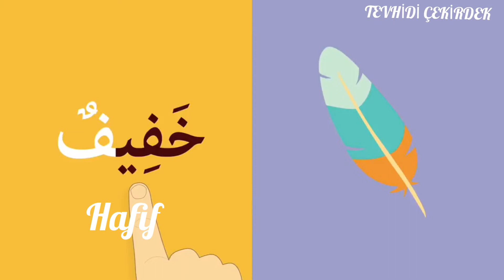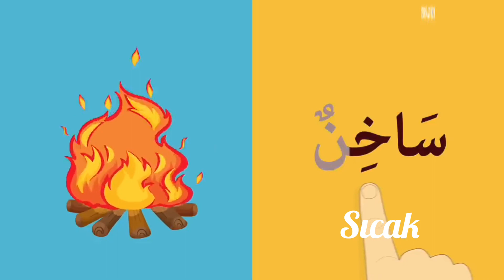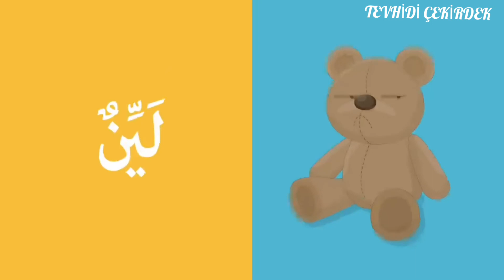ÇOCUKLAR İÇİN BAZI ARAPÇA KELİMELER